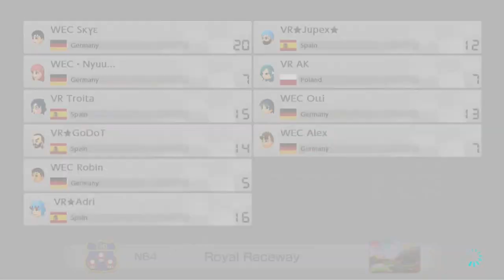MKU S4D6W4 - Wii Elite Clan Silver vs. Victory Racers Sapphire [German Cal]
Good Games VR!